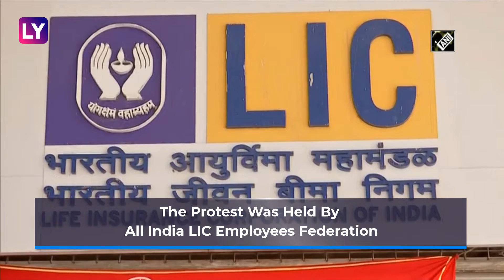LIC Employees Stage Protest Against Modi Government's Stake Sale Plans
Life Insurance Corporation (LIC) employees stages a protest in Mumbai. This comes after FM Nirmala Sitharaman announcement about partial disinvestment of LIC via IPO. Protestors held placards and raised slogans against the decision. The protest was held by All India LIC Employees Federation.